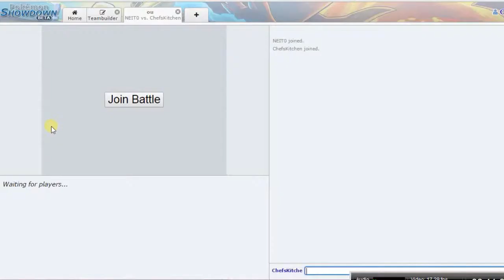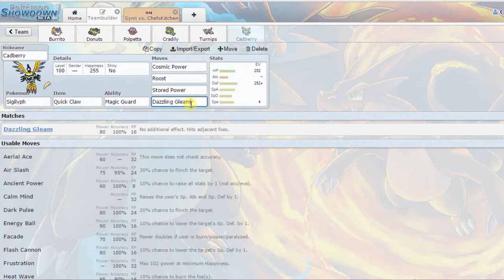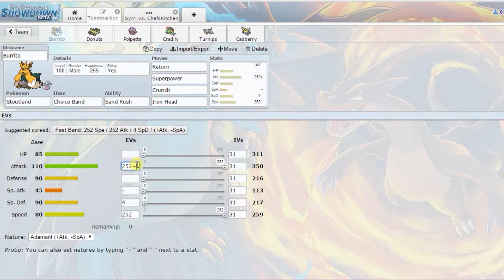Burrito The Sandy Stoutland - Part 1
Sandrush Stoutland Claims his first victim in the Over Used tier. Burrito reigns with sandy justice in a really close game on Pokemon Showdown